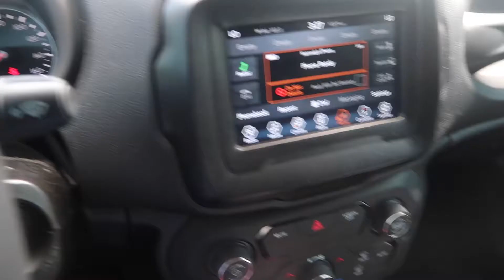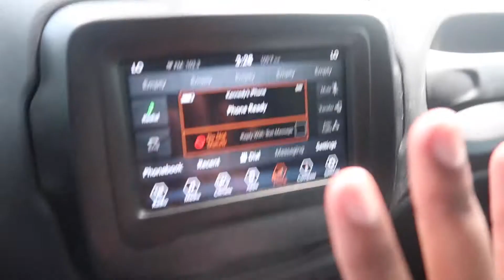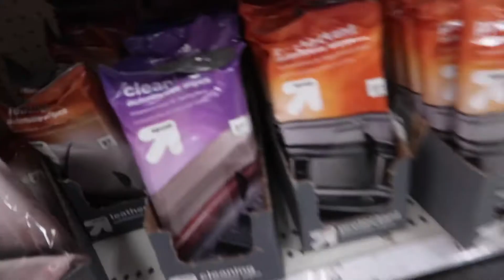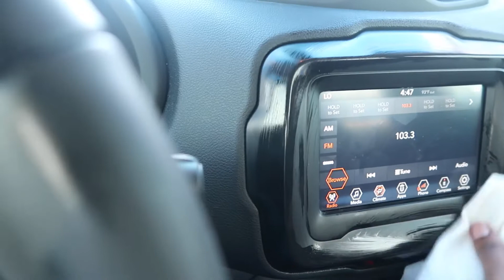CLEAN MY CAR WITH ME | JEEP RENEGADE!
Hey Ken Dolls! I hope y’all enjoyed today’s vid and thank you so much for all the support.. truly a blessing!

Film: Canon G7x Mark ii
Age: 18
Sub Count: 1,800

Much Love, KennI ;)